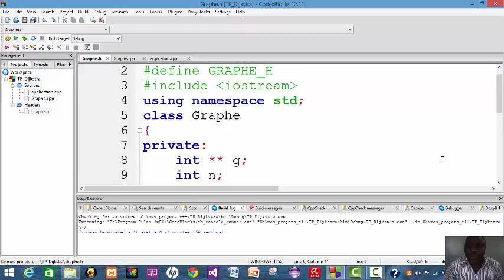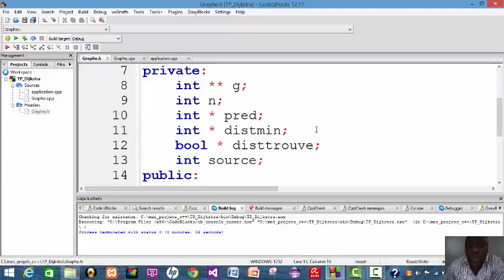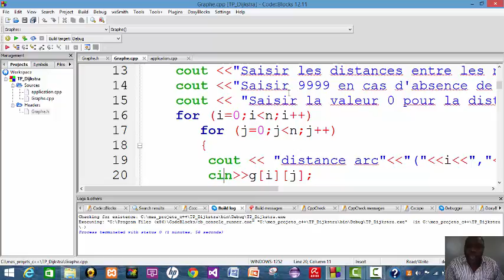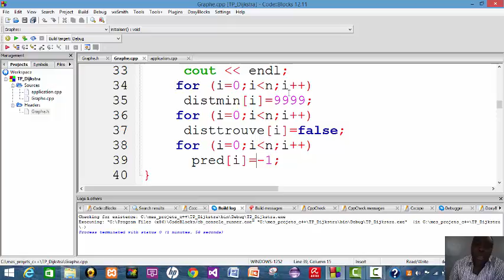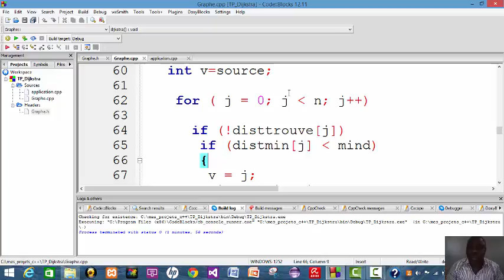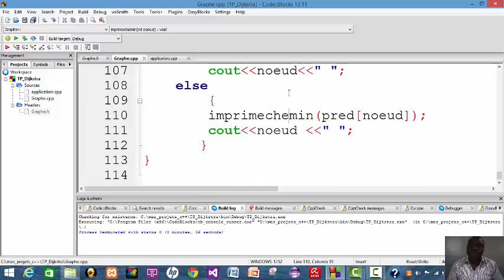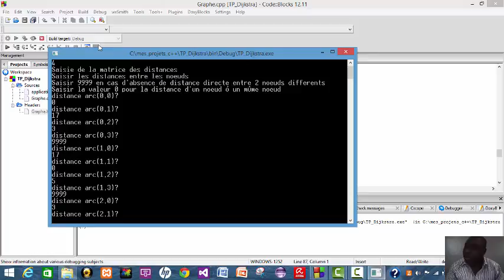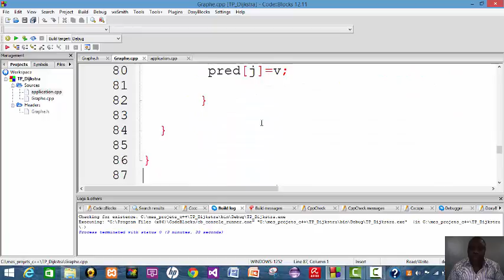algorithme de Dijkstra en c++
Cette application implémente en C++ l'algorithme de Dijkstra sous forme de classe avec un graphe implémenté sous la forme d' une matrice d'adjacence. Cette application affiche les distances minimales d'un noeud source aux autres noeuds du graphe.En outre, l'application affiche aussi les chemins  optimals du noeud source aux autres noeuds.